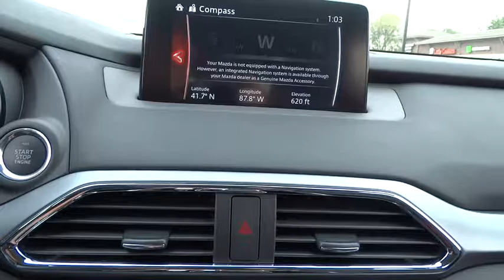2016 Mazda CX-9 Oak Lawn, Tinley Park, Downers Grove, Naperville, Countryside, IL M4125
2016 Mazda CX-9

6750 W. 95th St.

Radio w/Seek-Scan, MP3 Player, Clock and Steering Wheel Controls,Window Grid Antenna,2 LCD Monitors In The Front,Radio: AM/FM Sound System w/6 Speakers -inc: 8.0 color multi information display, auxiliary audio input jack, (4) USB inputs, HD Radio and Bluetooth audio profile,Bluetooth Wireless Phone Connectivity,MAZDA CONNECT Infotainment System -inc: voice command, radio broadcast data system, Aha internet radio, Pandora internet radio, Stitcher internet radio, E911 emergency notification and SMS text message audio delivery/reply,Black Rear Bumper,Black Bodyside Cladding and Black Wheel Well Trim,Fully Galvanized Steel Panels,LED Brakelights,Chrome Grille,Variable Intermittent Wipers,Clearcoat Paint,Chrome Side Windows Trim and Black Rear Window Trim,Lip Spoiler,Compact Spare Tire Mounted Inside Under Cargo,Body-Colored Front Bumper w/Black Bumper Insert,Tires: P255/60R18,Steel Spare Wheel,Deep Tinted Glass,Power Liftgate Rear Cargo Access,Body-Colored Power Heated Side Mirrors w/Manual Folding and Turn Signal Indicator,Wheels: 18 x 8J Aluminum Alloy,Auto Off Projector Beam Led Low/High Beam Daytime Running Auto-Leveling Headlamps w/Delay-Off,Fixed Rear Window w/Fixed Interval Wiper, Heated Wiper Park and Defroster,Body-Colored Door Handles,Tailgate/Rear Door Lock Included w/Power Door Locks,Front Center Armrest and Rear Center Armrest w/Storage,Delayed Accessory Power,Proximity Key For Doors And Push Button Start,Power Rear Windows and Fixed 3rd Row Windows,Manual Tilt/Telescoping Steering Column,HomeLink Garage Door Transmitter,Cargo Area Concealed Storage,Digital/Analog Display,Driver And Passenger Visor Vanity Mirrors w/Driver And Passenger Illumination, Driver And Passenger Auxiliary Mirror,Full Floor Console w/Covered Storage, Mini Overhead Console w/Storage and 2 12V DC Power Outlets,Remote Keyless Entry w/Integrated Key Transmitter, Illuminated Entry and Panic Button,Instrument Panel Bin, Driver / Passenger And Rear Door Bins,60-40 Folding Split-Bench Front Facing Manual Reclining Fold Forward Seatback Rear Seat w/Manual Fore/Aft,Trunk/Hatch Auto-Latch,Rear HVAC w/Separate Controls,Air Filtration,Fade-To-Off Interior Lighting,Fixed 50-50 Split-Bench Vinyl 3rd Row Seat Front, Manual Fold Into Floor, 2 Manual and Adjustable Head Restraints,Cargo Space Lights,Rear Cupholder,Gauges -inc: Speedometer, Odometer, Engine Coolant Temp, Tachometer, Trip Odometer and Trip Computer,Cruise Control w/Steering Wheel Controls,HVAC -inc: Console Ducts,Heated Front Bucket Seats -inc: 3 heat settings, power 8-way adjustable driver seat w/power lumbar support and power 4-way adjustable front passenger seat,Glove Box,Full Cloth Headliner,Carpet Floor Trim,2 12V DC Power Outlets,Leather Trimmed Seats -inc: 1st and 2nd row outboard seating positions,Leather Steering Wheel,Trip Computer,FOB Controls -inc: Trunk/Hatch/Tailgate and Windows,Outside Temp Gauge,Leather/Metal-Look Gear Shift Knob,2 Seatback Storage Pockets,Remote Releases -Inc: Power Cargo Access and Mechanical Fuel,Systems Monitor,Power 1st Row Windows w/Front And Rear 1-Touch Up/Down,Driver Foot Rest,Engine Immobilizer,7 Person Seating Capacity,Dual Zone Front Automatic Air Conditioning,Power Door Locks w/Autolock Feature,Front Map Lights,Manual Anti-Whiplash Adjustable Front Head Restraints and Manual Adjustable Rear Head Restraints,Day-Night Auto-Dimming Rearview Mirror,Front Cupholder,Seats w/Leatherette Back Material,Full Carpet Floor Covering -inc: Carpet Front And Rear Floor Mats,Interior Trim -inc: Chrome And Metal-Look Interior Accents,Automatic Full-Time All-Wheel Drive,Battery w/Run Down Protection,Axle Ratio: 4.411,Gas-Pressurized Shock Absorbers,19.5 Gal. Fuel Tank,4-Wheel Disc Brakes w/4-Wheel ABS, Front Vented Discs, Brake Assist, Hill Hold Control and Electric Parking Brake,Permanent Locking Hubs,Engine: 2.5L SKYACTIV-G 4-Cylinder Turbo -inc: 227 HP w/87 AKI, 250 HP w/93 AKI,Strut Front Suspension w/Coil Springs,Hydraulic Power-Assist Speed-Sensing Steering,Quasi-Dual Stainless Steel Exhaust w/Chrome Tailpipe Finisher,GVWR: 5816 lbs,Towing w/Trailer Sway Control,150 Amp Alternator,Front And Rear Anti-Roll Bars,Transmission: SKYACTIVE-DRIVE 6-Speed Automatic -inc: sport and manual shift modes,Multi-Link Rear Suspension w/Coil Springs,Transmission w/Driver Selectable Mode,Dual Stage Driver And Passenger Seat-Mounted Side Airbags,Curtain 1st, 2nd And 3rd Row Airbags,Low Tire Pressure Warning,Outboard Front Lap And Shoulder Safety Belts -inc: Rear Center 3 Point, Height Adjusters and Pretensioners,Rear Child Safety Locks,and Rear Collision,Airbag